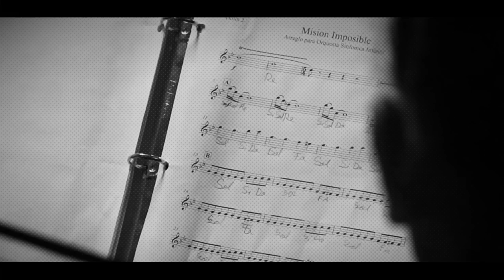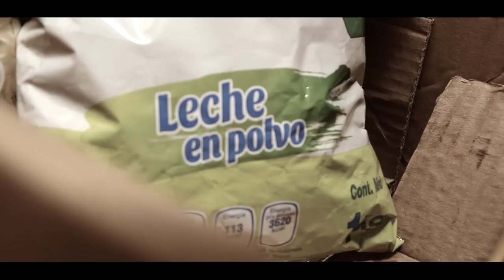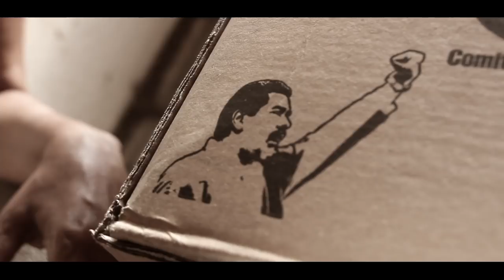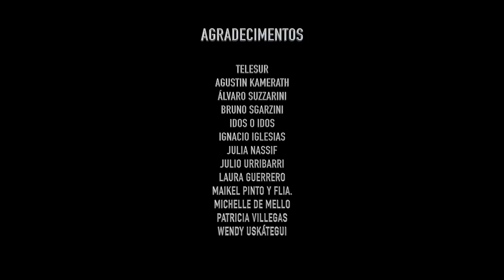ESQUINAS CALIENTES - Geopolítica do bairro venezuelano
[Ative legendas em português no vídeo].

Em tempos de golpes de Estado e guerras híbridas pelo continente, o jornalista Nacho Lemus, correspondente da TeleSUR, em São Paulo, caminha pelas ruas de Caracas para entender qual é a chave da resistência venezuelana contra o assédio dos EUA. "Esquinas Calientes” é o retrato das cicatrizes e aprendizados da disputa geopolítica na rotina da população venezuelana.

Esquinas Calientes: Geopolítica do bairro venezuelano (17 min.)
Direção: Nacho Lemus.

Lançamento exclusivo da TV GGN.